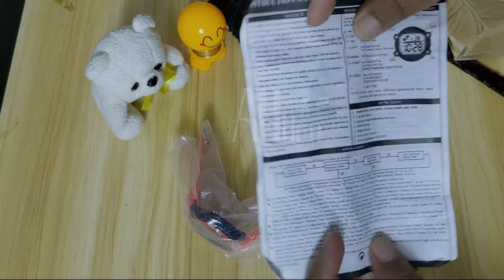Jam Tangan Pria Murah Berkualitas 50 rebu, Anti Air, Gokil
hai hai kali ini, review jam tangan di chanel ahden di beli lazada. murah, kuat.